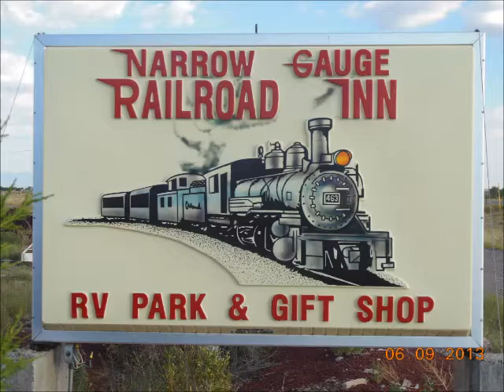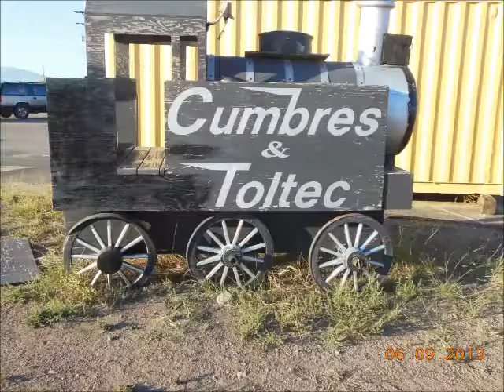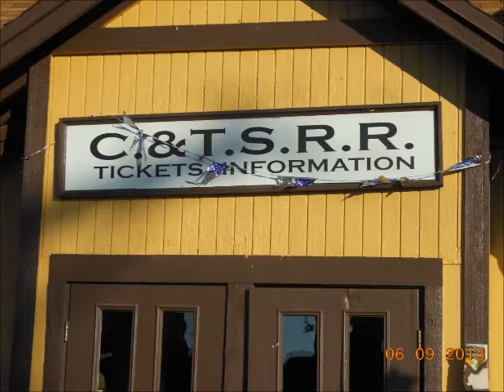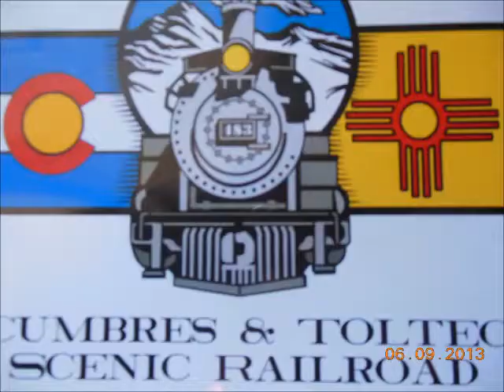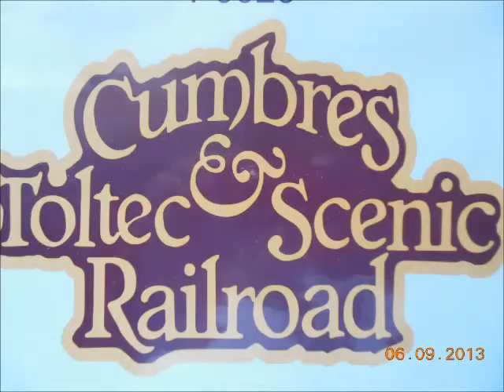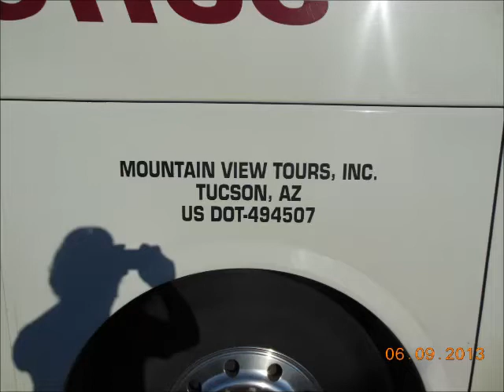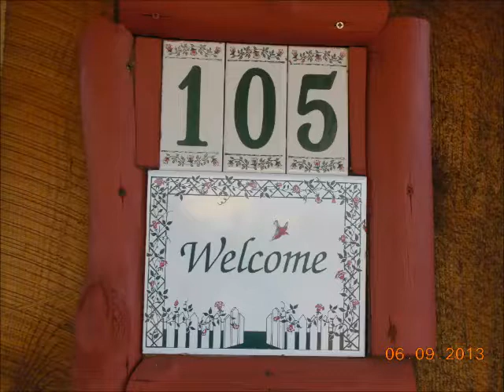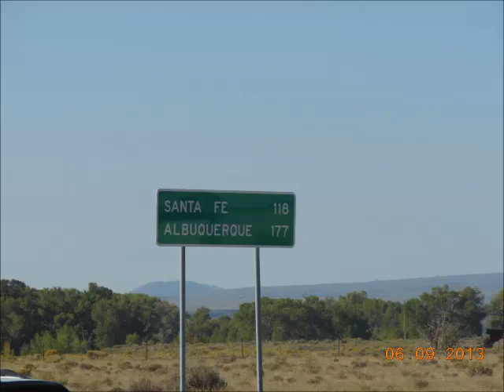Antonito CO Cama NM Railroad 1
Tagesfahrt Antonito CO Cama NM Dauer bca. 8 Std. inkl. Essen

Musik zum Video Songs Harris ,De Ment , Rogers